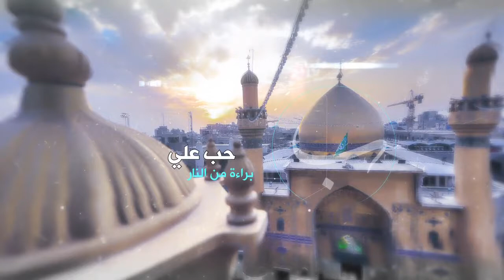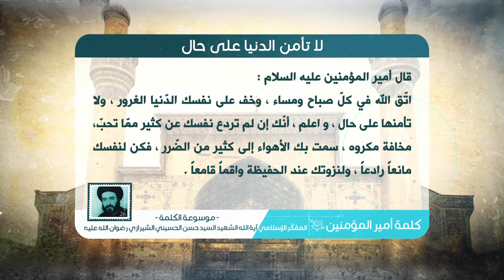كلمة أمير المؤمنين عليه السلام- لا تأمن الدنيا على حال - آية الله الشهيد السيدحسن الشيرازي رحمه الله